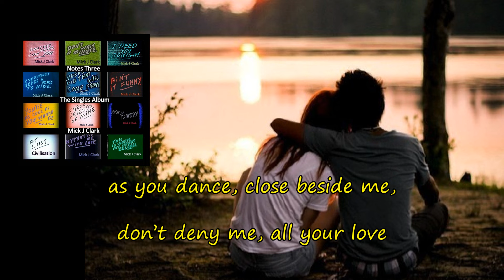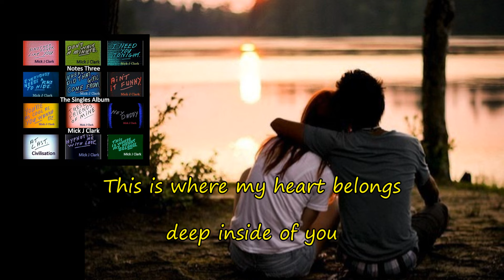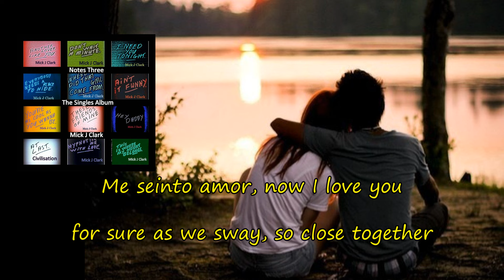Mick J Clark - This Is Where My Heart Belongs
From the album 'Notes Two'.
Composed by Mick J Clark, Produced by Nelson King.